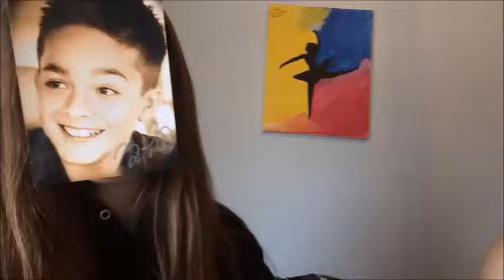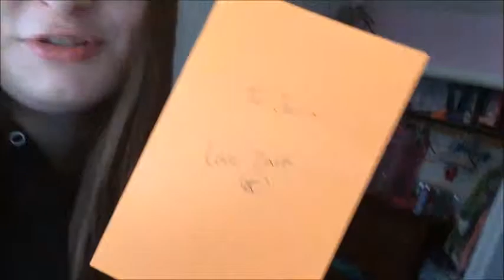Zack Torres! {HayJu Fangirls #1}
Hayley and Julia are back once again with their first fangirl video. This "HayJu Fangirls" episode is all about dancer/perfect human Zackery Torres, from multiple TV shows and other jobs. We love him. Especially Julia. Like, she really loves him.

Follow us & Zack!
Hayley: @haybale30
Julia: @ jjewwleeuhhh
Zack: @ZACKTORRESS
INSTRAGRAM:
Hayley: @haybae23
Julia: @jewwleeuhh
Zack: @Zackery_torres